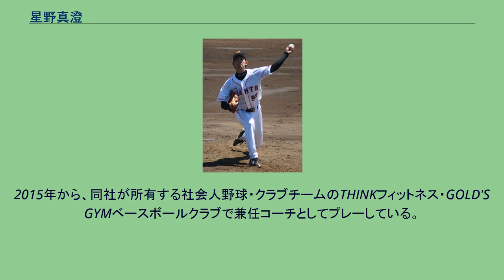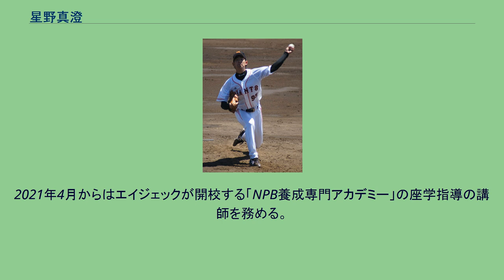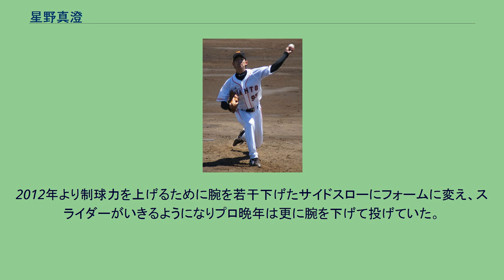星野真澄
THINKフィットネス・GOLD'S_GYMベースボールクラブの選手
星野 真澄（ほしの ますみ、1984年4月4日 - ）は、埼玉県さいたま市出身の元プロ野球選手（投手）、トレーナー。
左投左打。
埼玉県さいたま市出身。
桑田真澄のファンであった父親によって「真澄」と名付けられる。
埼玉栄高等学校では3年間ベンチ入りすることが出来なかった（2学年後輩には山崎憲晴がいた）。
愛知工業大学に進学し愛知大学リーグでの通算成績は26試合に登板し4勝5敗、防御率2.26。
卒業後はバイタルネットに入社し、同社の硬式野球部に入部。
2008年には同僚の谷元圭介と共にドラフト候補に挙がるも、北信越大会決勝の当日に気胸を発症。
痛みをこらえて登板したが、ベンチ裏で気を失いチームも敗退。
同年のドラフトで指名から漏れた。
NPB入りの機会を求めて、翌2009年はBCリーグの信濃グランセローズでプレー。
エースとして活躍し、2009年度新人選手選択会議で読売ジャイアンツから育成ドラフト1位指名を受けて入団。
12球団合同トライアウトを受けるもオファーがなく引退を決め、結婚式後にフィットネスクラブのゴールドジムへの就職が決定した。
2015年から、同社が所有する社会人野球・クラブチームのTHINKフィットネス・GOLD'S GYMベースボールクラブで兼任コーチとしてプレーしている。
後述の退社後も、クラブチームには引き続き在籍していたようで、2019年3月頃まで選手としてプレーしている様子が確認できる。
2017年2月末にゴールドジムを退社し、以降はフリーのトレーナーとして活動。
2019年からTHINKフィットネスのトレーナーでもあるボディビルダーの鈴木雅らとともに雑誌「ベースボール・クリニック」にて連載を持ち、翌年7月には書籍化された。
2020年にはエイジェックスポーツマネジメントに入社し、動画作成に携わっている。
同年9月8日にはエイジェック関連の球団である栃木ゴールデンブレーブスの試合のラジオ放送の野球解説を務めた。
2021年4月からはエイジェックが開校する「NPB養成専門アカデミー」の座学指導の講師を務める。
左のスリークォーターから最速150㎞の速球とツーシームに加え、カーブ、スライダー、カットボール、チェンジアップと多彩なボールを投げる。
2012年より制球力を上げるために腕を若干下げたサイドスローにフォームに変え、スライダーがいきるようになりプロ晩年は更に腕を下げて投げていた。